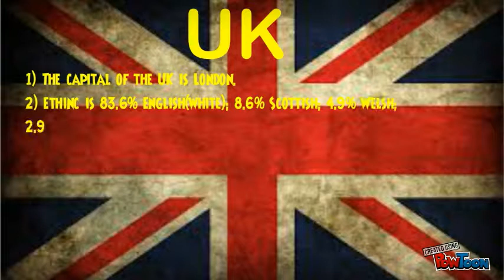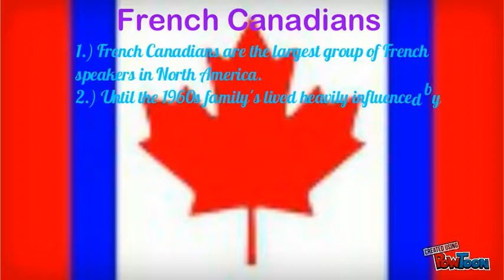Culture Shock by: Celine